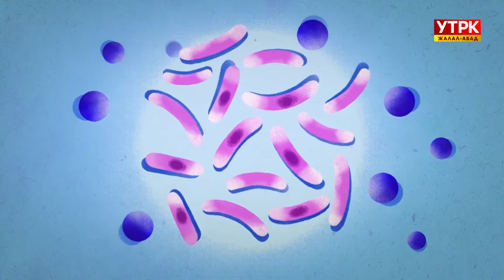Ден соолук: Кургак учукту бирге жеңебиз